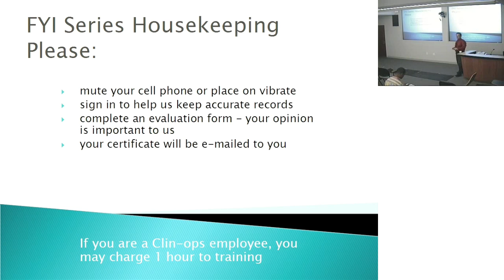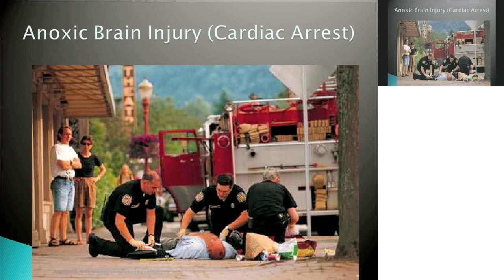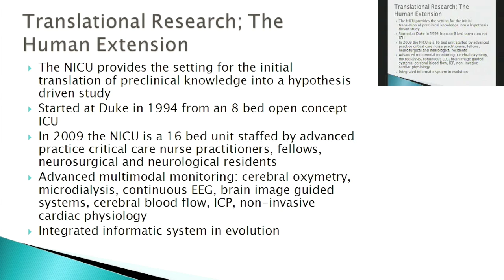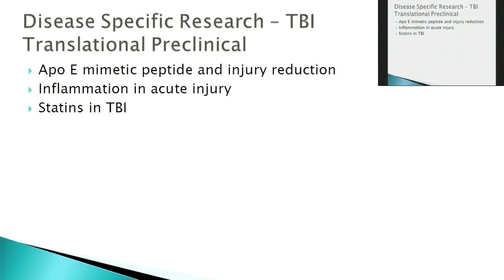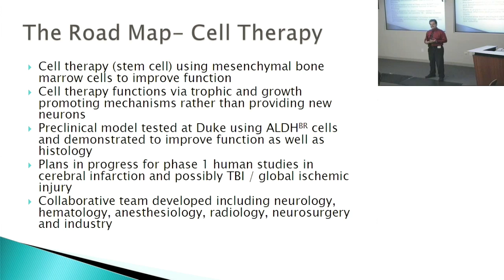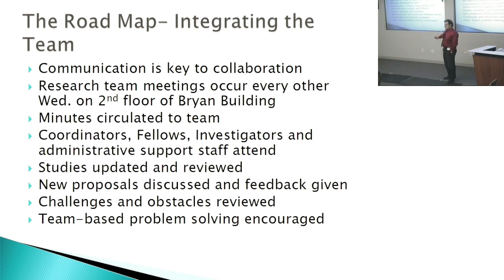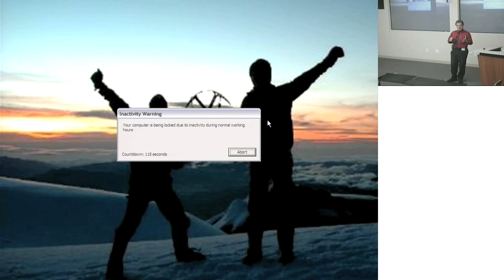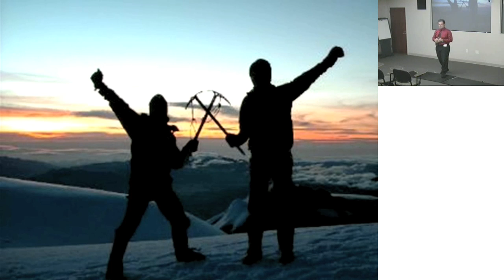FYI: Helping the Injured Brain, Opportunities and Challenges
An educational series from Duke Clinical Research Institute.